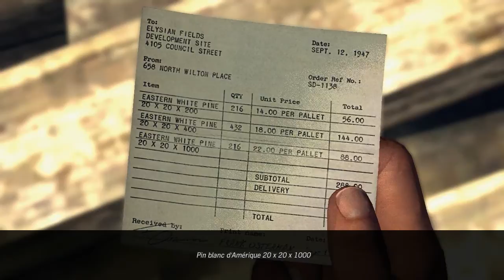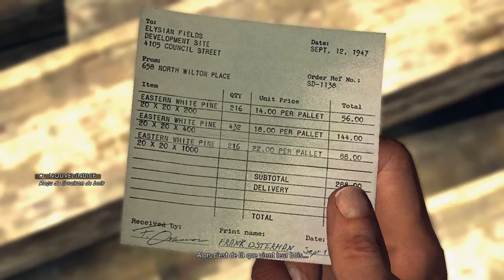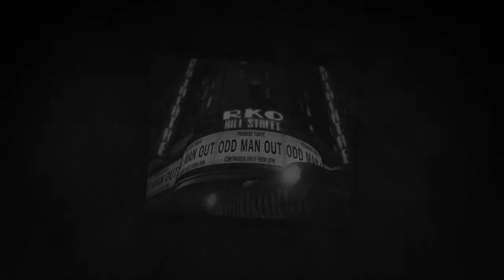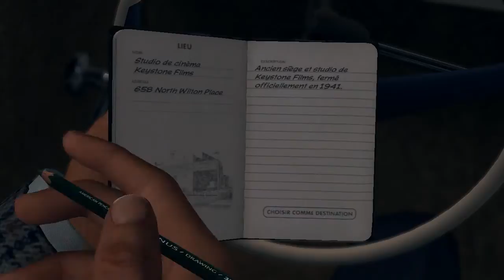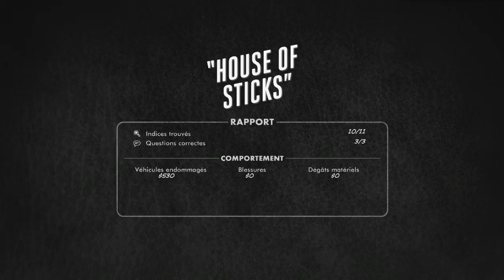Let's Play LA Noire #42 ...Jack Kelso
Ça y est ! Jack est prêt de la vérité !
Mais ne va-t-il pas se brûler les ailes en essayant d'aller plus haut ?